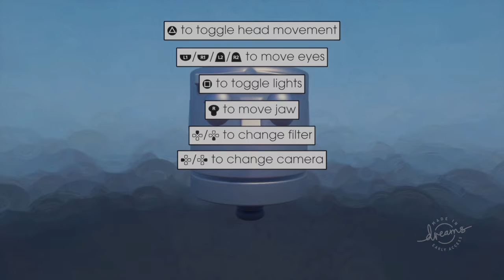Rockin' Robots | Dreams PS4 | Dreams Compilation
This collection of Dreams assets shows off lots of robots, cyborgs and androids. Usually we would list the creators in our video but as you can see the whole collection here there are far too many to name. You can see them all for yourself in our ‘Robots Collection’ on our inDreams page, check it out

Ugly Sofa Gaming uploads the best gameplay from Dreams PS4.

Ugly Sofa Gaming uploads daily content from PS4 Dreams Early Access Monday to Friday. Please comment with any levels you'd like us to play, any special videos you'd like us to make, or any feedback you might have.

Massive thanks as always to Media Molecule.